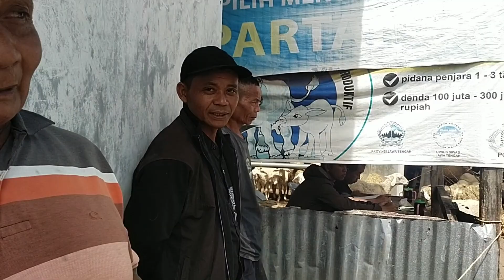CEK HARGA DOMBA TEXEL & MERINO PASAR HEWAN WONOLELO WONOSOBO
Konten ini membhas seputar peternakan kususnya domba kambing dll
Jual beli domba dan kambing
Kambing qurban
Kambing potong
Bibit indukan
Bibit pejantan
Pemacek
Materi breeding
Lokasi. Desa Mergolangu rt. 11 rw. 03
Kec. Kalibawang kab. Wonosobo
Prov. Jawa tengah
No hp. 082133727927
No HP Juragane Amanah Farm : 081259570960